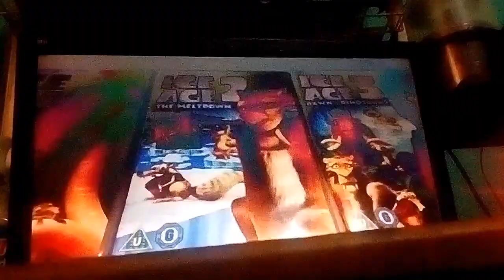Ice Age, Ice Age 2 the Meltdown And Ice Age 3 Dawn Of The Dinosaurs (UK) DVD Ukdvd SamDjanReviews